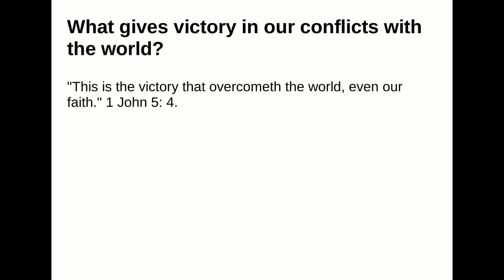What gives victory in our conflicts with the world?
Answer:
"This is the victory that overcometh the world, even our faith." 1 John 5: 4.